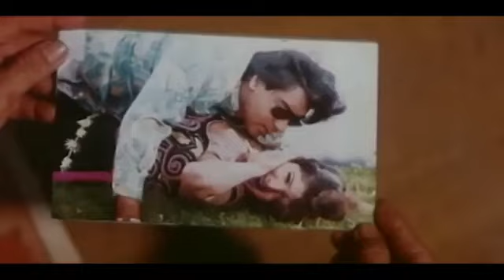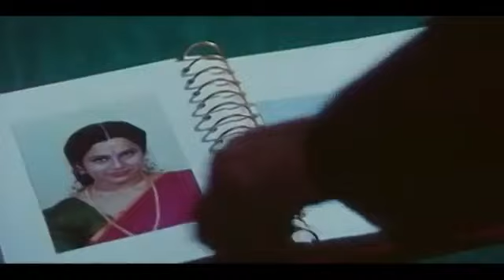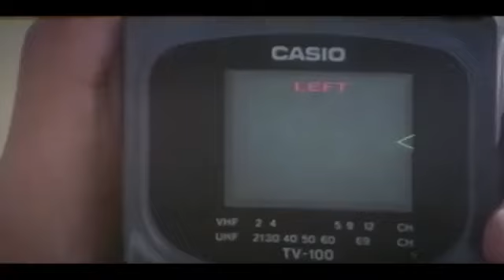New Movie 2023 New Hindi Movie